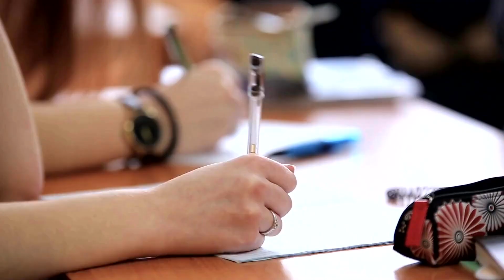Challenges that College Students with ADHD Face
ADHD College Student